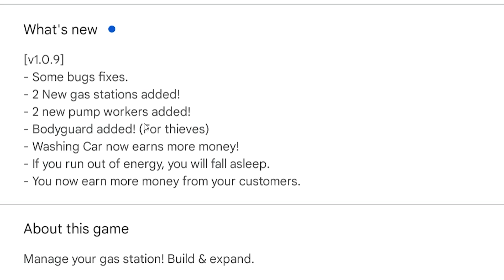New Update In Pumping Simulator 2 Mobile 🔥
●Keep Supporting ❤️

car seller simulator dealership
car saler dealership simulator new update
face to face challenge
car For Sale Simulator Mobile Release Date
car sale dealership simulator new update
car saler simulator dealership unlimited money
car sale dealership simulator download
car sale simulator dealership
how to hire employees in car for sale
car saler simulator dealership update
car seller simulator dealership new update
car seller simulator dealership gameplay
Real Car For Sale Simulator 2023 Mobile
Original Car For Sale Simulator Mobile Download Link
Car For Sale Simulator 2023 Download For Android
Car For Sale Mobile Link
Hot To Download Car For Sale Simulator 2023 Android
Real Car For Sale Simulator Mobile Gameplay